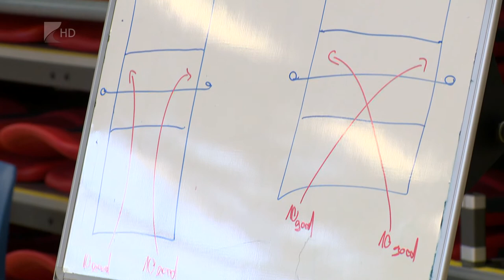Nemzetközi röplabda torna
Hatcsapatos, pénzdíjas nemzetközi felkészülési tornát rendez a Fatum-Nyíregyháza.
A háromnapos rendezvény első meccsét pénteken 10 órai kezdettel a hazaiak vívják a DVTK ellen, a döntő pedig vasárnap 16 órakor kezdődik a Continental Arénában.